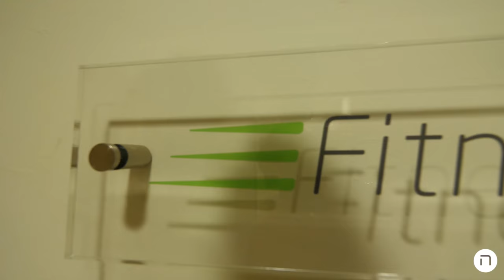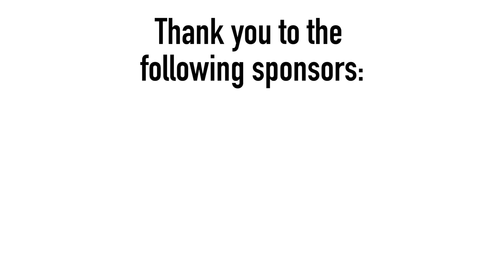Taboola's Mother of All Swag Bags and My New Favorite Hat! Episode 132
Met with Ran Landau, CTO of Intelligo, a company that automates and speeds up background checks using AI and NLP. The end product is not just amazing, but its also possessed of a beautiful UI. I then met with Benny Shaviv at Fitness 22. He wouldn't go on camera but he did hook me up with a "Boring" hat. Then headed off to Jem's for food and an epic Taboola swag bag. I mean seriously epic - rapper hat, socks, travel kit and more.